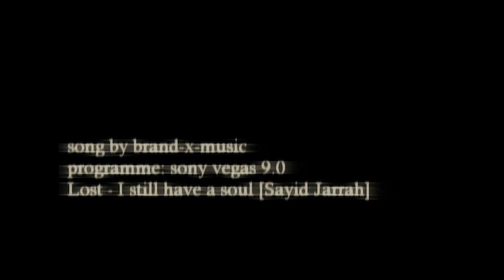LOST - I still have a Soul (Tribute to Sayid)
HD is available. This is a tribute to Sayid Jarrah, one of the most captivating characters of all Tv Series (in my opinion). I was so content when I saw that his good side prevailed finally. He sacrificed himself to save his friends and this definitelly makes him a HERO. Right in that moment  I realized that I never stopped loving him and I never will. Comments and Likes are always appreciated.

VIDEO INFO:
Editor: Fede Nerd Freckles
Software: Sony Vegas 9.0
Tv Show: Lost